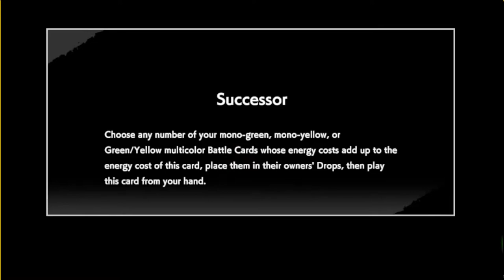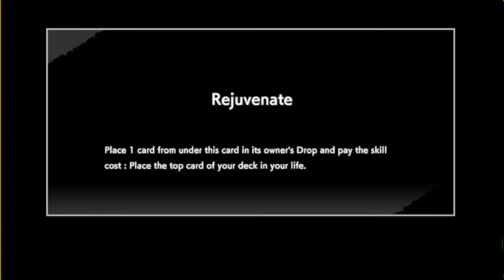Vegeta Stopped Holding Back... - Dragon Ball Super Card Game